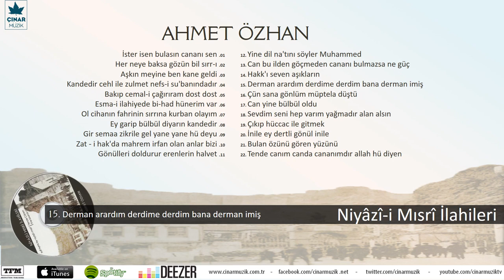Ahmet Özhan - Derman Arardım Derdime Derdim Bana Derman İmiş